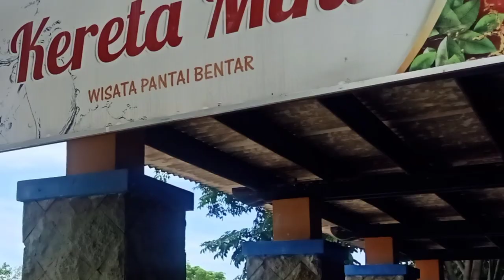Trip to Mount Bromo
Perjalanan wisata ke Gunung Bromo Probolinggo Jawa Timur Indonesia 17-18 Desember 2020.